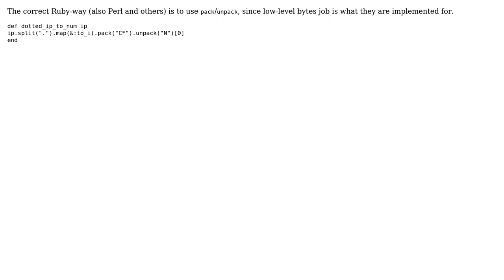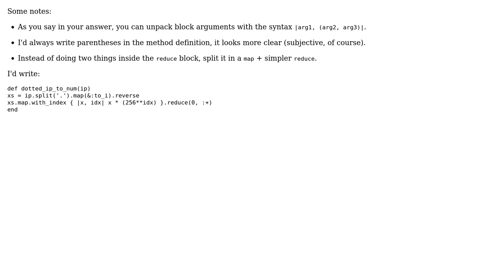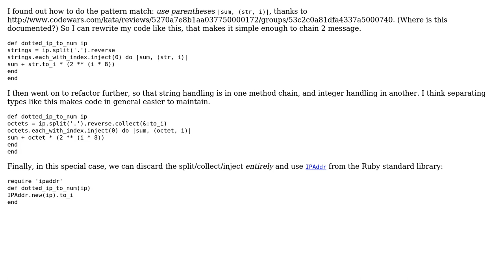Code Review: Evaluating a dotted quad IP address has clumsy use of inject/fold (3 Solutions!!)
Code Review: Evaluating a dotted quad IP address has clumsy use of inject/fold

With thanks & praise to God, and with thanks to the many people who have made this project possible! | Content (except music & images) licensed under CC BY-SA | Music | Images & others | With thanks to user tokland user Nakilon user Jamal user dcorking and the Stack Exchange Network Trademarks are property of their respective owners. You are responsible for your own actions.